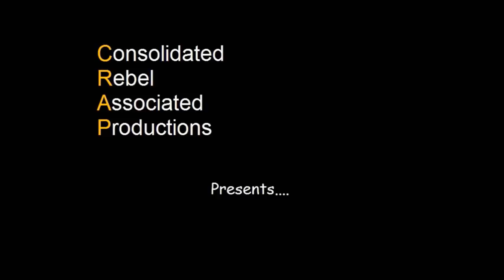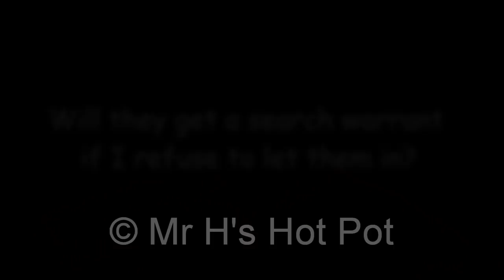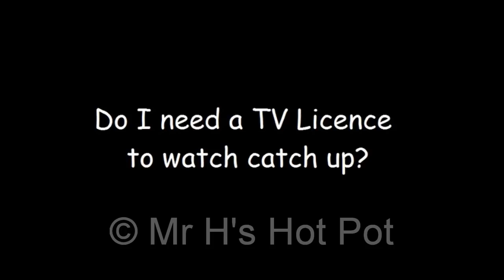Mr H's TV Licensing FAQ's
Mr H returns to the studio to answer a selection of some of the most frequently asked questions on his TV Licence related videos that have been asked recently by people interested in becoming Legally Licence Free.